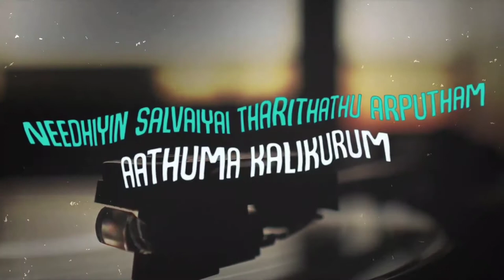Saambaluku Singarathai | Justin Prabakaran | Lyrical Song Video